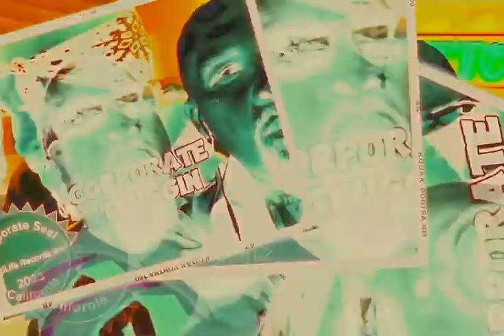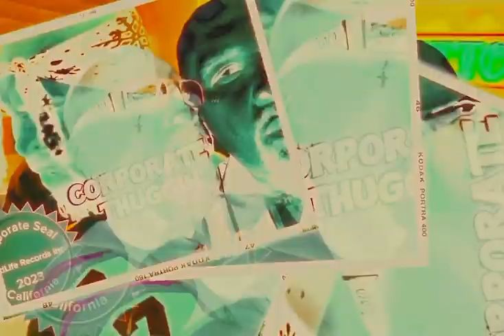007- It’s Only Tuesday HoodLife Records Inc. 2023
007- It’s Only Tuesday
 HoodLife Records Inc. 2023

2023HoodLife Records Inc.